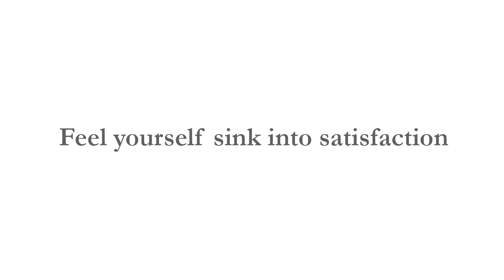Milo L Shape Sectional by Mid-Century Modern Home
Exquisite Details

Spread the joy by adopting one of these luxurious sectionals.

Leather Lover

Do you love leather as much as we do? Then why don't you marry it? We did.

Four leather color options and two stains make a total of eight combinations. One is sure to be perfect for you.